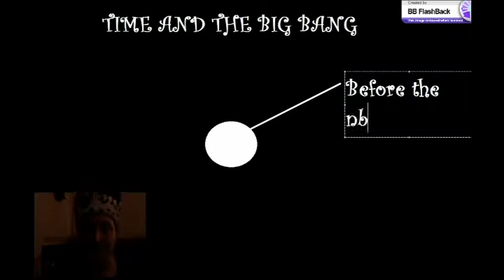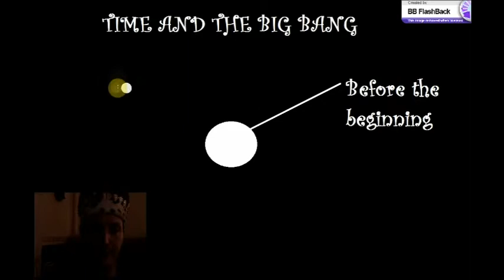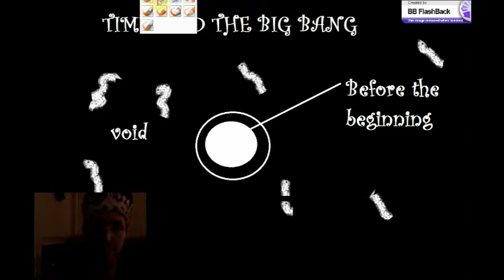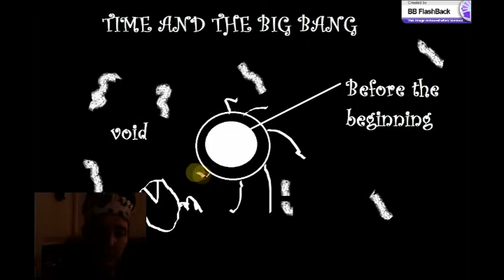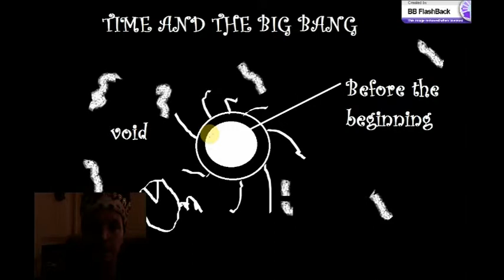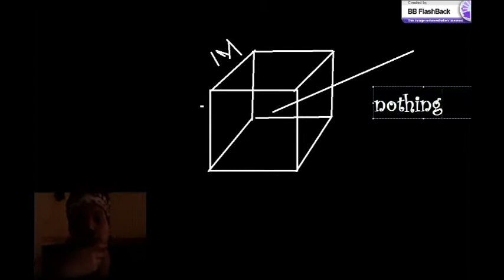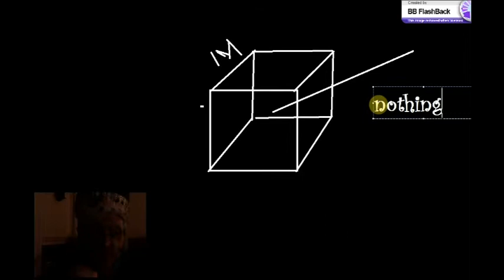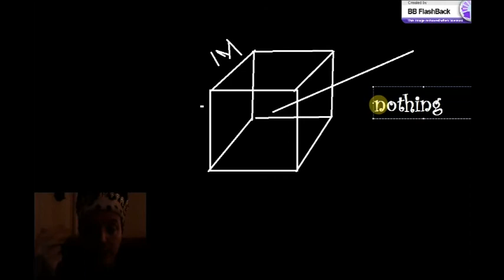The Time illusion and The Big Bang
Many years ago I made a video about this, but I removed that account. I've decided to revisit it and talk about it again. I remember the first time back in the early 90s saying to my mates that time was simply an illusion. I didn't learn it from anywhere and people thought, as usual, that I was nuts. lol